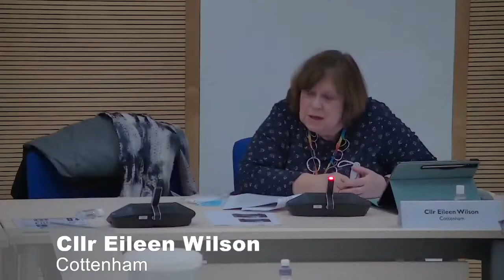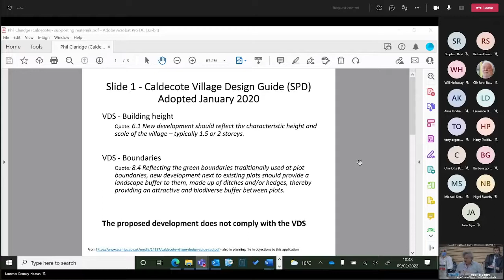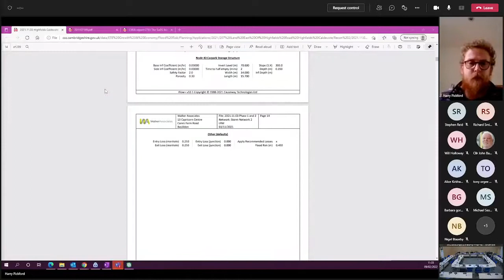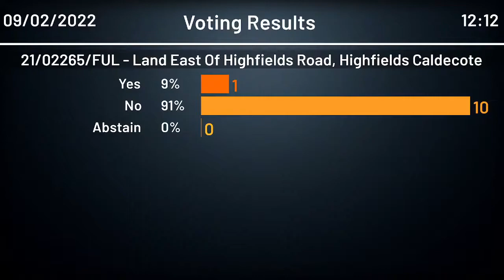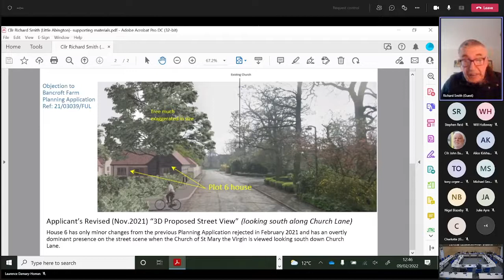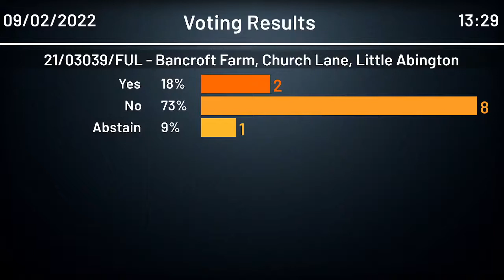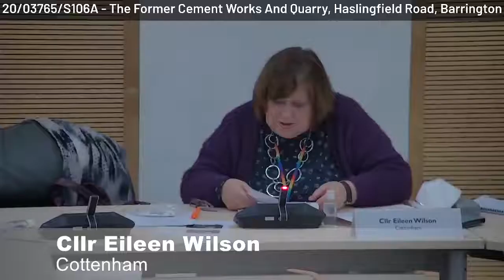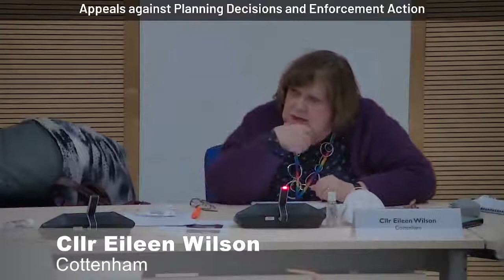Planning Committee meeting - 09 February 2022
The agenda for the meeting of the South Cambridgeshire Planning Committee can be found